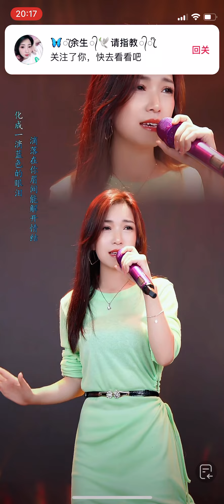贵州小蓉儿 《蓝眼泪》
*蓉儿会用心唱好每一首歌，用心对待每一个人！